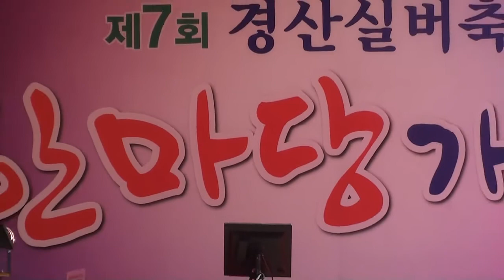한수진 / 삼각관계 / 강진 / 재7회 경산실버축제 /한마당가요제 /한국연예예술인총연합회 경산지회